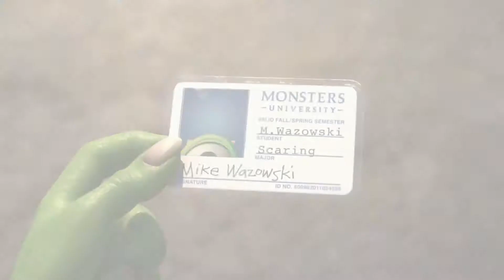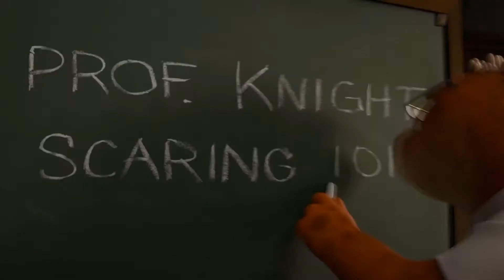Monsters University Trailer Español Latino HD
Desde que era un pequeño monstruo y antes de entrar en la universidad, Mike Wazowski (voz de Billy Crystal) ya soñaba con convertirse en un Asustador y él sabía, mejor que nadie, que los mejores asustadores salen de Monstruos University (MU). Pero durante su primer semestre en la MU, los planes de Mike se van al garete al cruzarse con el popular James P. Sullivan, "Sulley" (voz de John Goodman), un Asustador nato. Por culpa de su desenfrenado espíritu competitivo, ambos son expulsados del prestigioso Programa de Sustos de la Universidad. Y para empeorar las cosas, se verán obligados a trabajar juntos con una extraña pandilla de monstruos inadaptados... si es que quieren arreglar su situación.